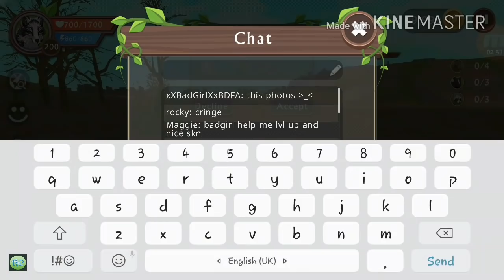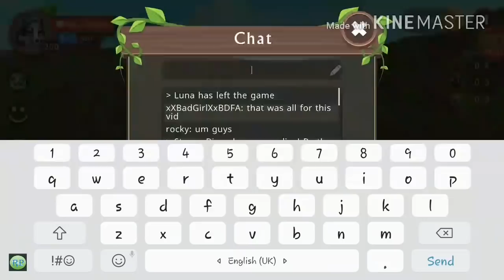WildCraft - 1.4 version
Killing the new boss